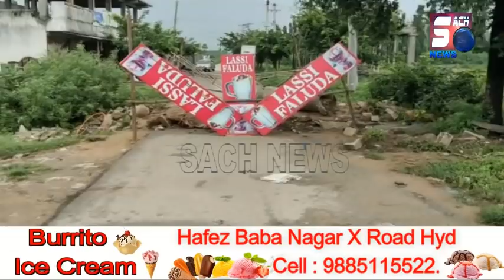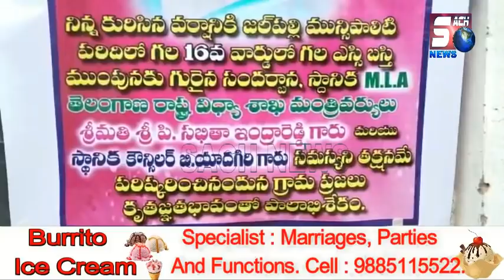Ghmc Work Started By Sabitha Indra Reddy Under Jalpally | TRS Leaders Ki Alag Hi Khushi